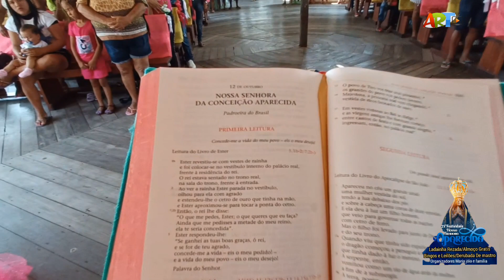Afuá Pa Salvadorzinho Festa de Aparecida 10 2023 P 7.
Reportagem Sérgio Lacerda Art Tv  Festa de Aparecida 10 2023. Parte 7 Afuá  Pa  Salvadorzinho.